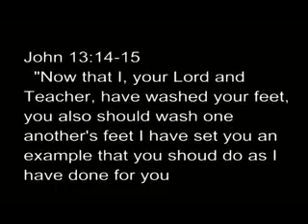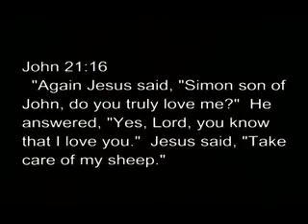Leader's care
a little bunch of pasted clips on how much epic's leader's care about you